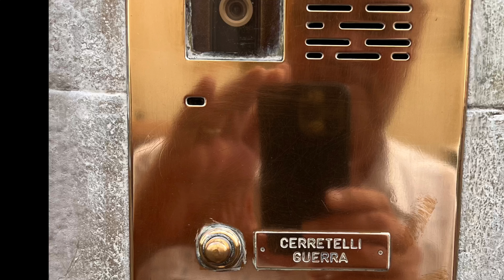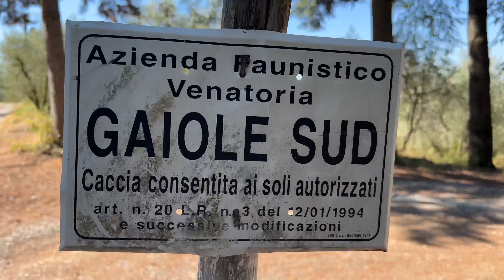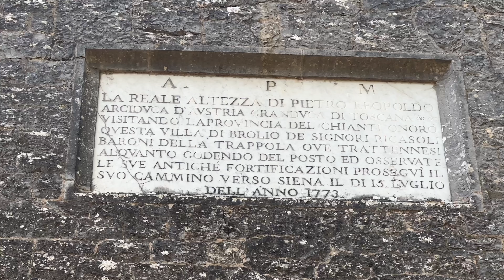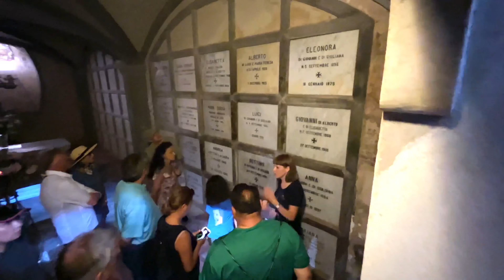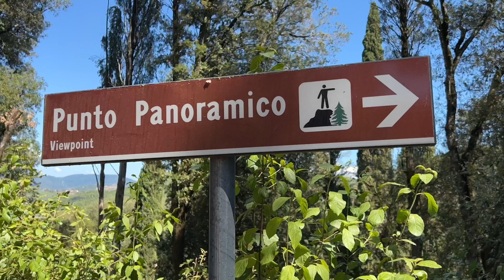Florence & onward to the Vespa Dare Devils en-route to an 11th Century Castle..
Friends with no fear and a history lesson